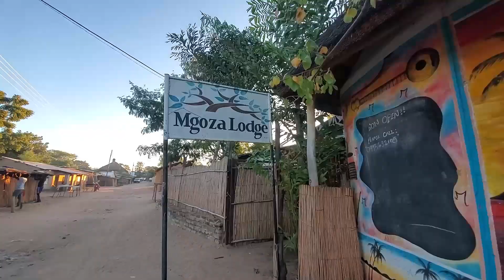Touring Cape Maclear | Malawi Travel Vlog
Cape Maclear on the Southern shores of Lake Malawi is as picturesque as they come. Known as the Cote d'Azur of Malawi, the warm honey colored sand and turquoise water will make you forget all together that you are on a lake. What you think is a small village, is actually a town of about 18 000 people. Discovering Cape Maclear was such a treat.

Learn about how to create wealth with the Millionaires Maker Board Game

Song -                                       Artist-
Beyond Words                         Many Moons Ago
Live Your Life                           Velvet Moon

Petrena Schell is a natural health and nature enthusiast. She was raised in nature eating plants, and using plant medicine. She has spend her life learning and studying about natural healing, natural health and nutrition. She wants you to have the highest quality health, so you can have the highest quality life. She is passionate about adventure and travel,
and she is on an 'Endless Pursuit Of Life', making the most of everyday she is alive. Her mission is to show you that you can do anything you put your mind to.
Life is meant to be fun, and life is meant to be shared.
It's all about fearing less, and LIVING MORE.